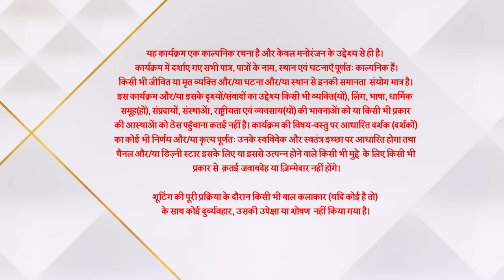Imlie | इमली | Kya Aryan aur Imlie aayenge kareeb?